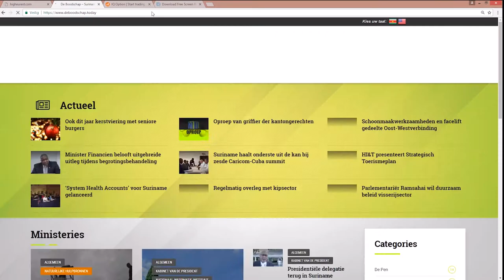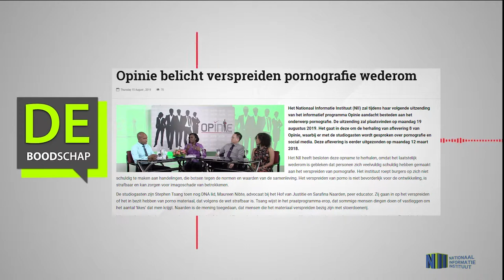Opinie belicht verspreiden pornografie wederom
Hier de link van het bericht: "Opinie belicht verspreiden pornografie wederom"